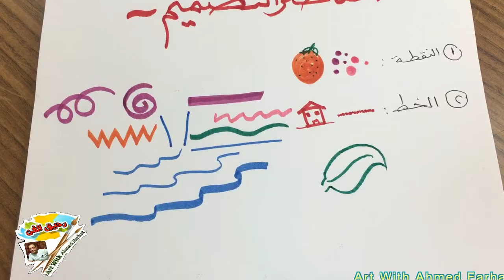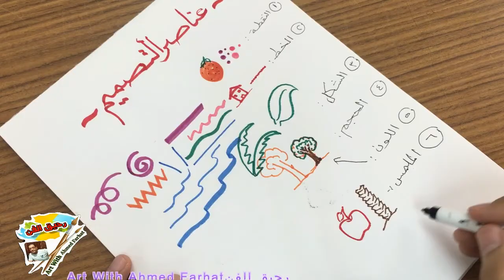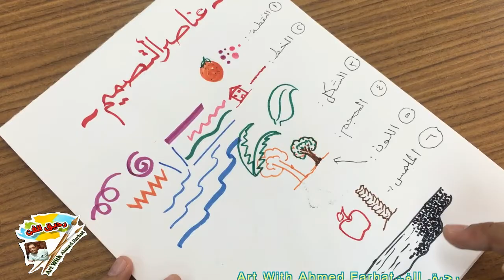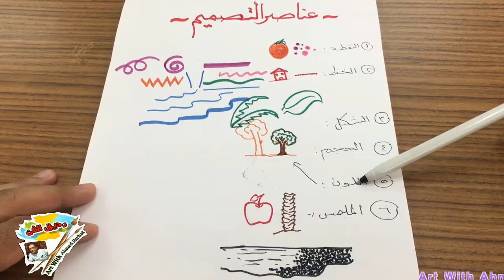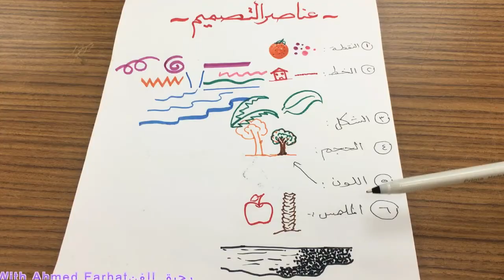عناصر التصميم الصف الثالث الابتدائي وشرح مفصل للعناصر *الفصل الاول * Ahmed Farhat *